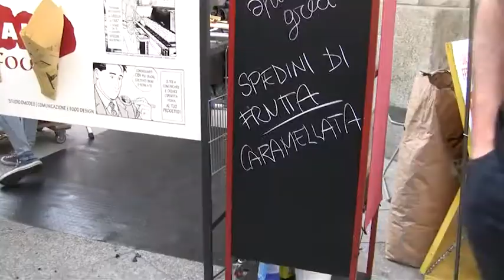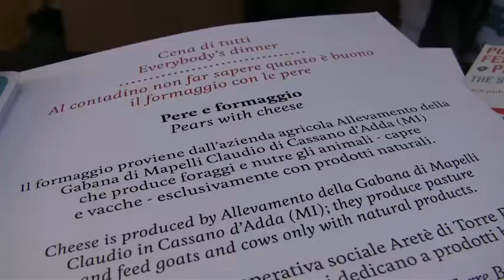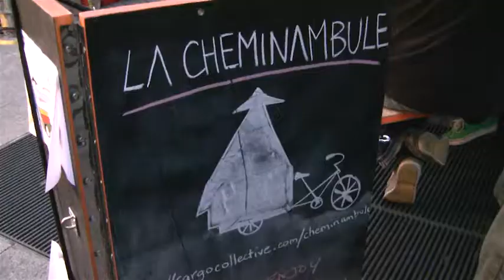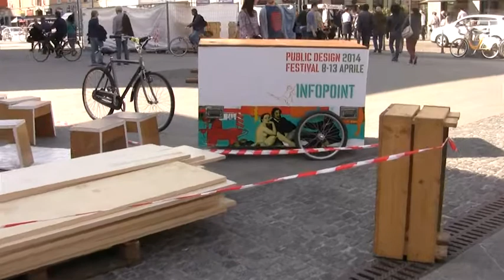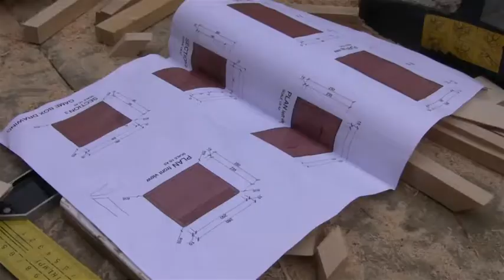Public Design Festival 2014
Reportage Public Design Festival 2014: The street and food project. Piazza XXV Aprile - Organizzato da Esterni (Cascina Cuccagna - via Cuccagna 2 - Milano) + Backstage and workshop IED

Cibo da strada e creatività dal Mondo
Dall'8 al 13 aprile si è tenuto in Piazza XXV Aprile l'evento Public Design: festival internazionale di design degli spazi pubblici che propone progetti da vivere, usare e sperimentare. Idee nuove per riqualificare lo spazio pubblico, realizzate da professionisti di tutto il mondo, con l'obiettivo di stimolare una progettazione creativa. La sesta edizione del festival ispirata al Cibo da Strada, ha trasformato un luogo di passaggio in uno spazio d'incontro attraverso l'unione di cibo e design: unità mobili dove preparare piatti di tradizione, un piccolo frutteto, orti con erbe matte, tavoli e sedute multiple, in una piazza recentemente ristrutturata che connette Stazione di Porta Garibaldi a Brera, affiancandosi al vortice del Salone del Mobile.

24 ragazzi provenienti da 13 diverse nazioni, studenti del Master in Interior Design dello IED, sono stati selezionati per la realizzazione di alcuni allestimenti che hanno reso unico questo momento di festa e convivialità.
Originalità e innovazione hanno saputo catturare l'interesse e la curiosità dei numerosi passati che non hanno esitato a fermarsi per un momento di relax assaporando luoghi e tradizioni.
L'evento si è concluso con un goloso pic-nic e presentazione da parte degli studenti dei propri lavori: scatole da pic-nic multifunzionali che diventano comode sedie con tavolino o che nascondono al loro interno mini-giochi per stare insieme, divertendosi.

Reportage realizzato da Valentina Meschia nell'ambito del progetto Mi Generation - Piano Territoriale delle Politiche Giovanili di Milano